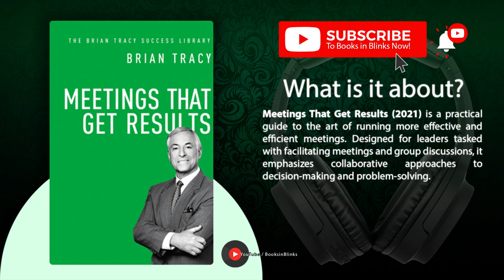Meetings That Get Results BY Terrence Metz (Free Summary)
A Facilitator's Guide to Building Better Meetings @BooksinBlinks

Meetings That Get Results (2021) is a practical guide to the art of running more effective and efficient meetings. Designed for leaders tasked with facilitating meetings and group discussions, it emphasizes collaborative approaches to decision-making and problem-solving.

⏭ 00:00 Introduction to Meetings That Get Results BY Terrence Metz

⏭ 01:02 Effective leaders aren’t autocrats – they’re conductors.

⏭ 04:02 Teams that ask themselves what they’re trying to achieve get better results.

⏭ 06:41 Problem-solving is all about perspective.

⏭ 09:07 Setting realistic expectations and staying impartial keeps meetings on track.

⏭ 11:50 Distracted or silent participants make for unproductive meetings.

⏭ 14:24 Creative approaches solve problems faster.

⏭ 17:19 Final Summary of Meetings That Get Results BY Terrence Metz

➤ *Who is Terrence Metz?*

Terrence Metz is the managing director of MG RUSH Facilitation Training and Coaching, an organization that helps leaders get the most out of meetings. He is the author of the monthly facilitation blog Best Practices, and has worked with Agilists, Scrum teams, product and project managers, and senior officers around the world.